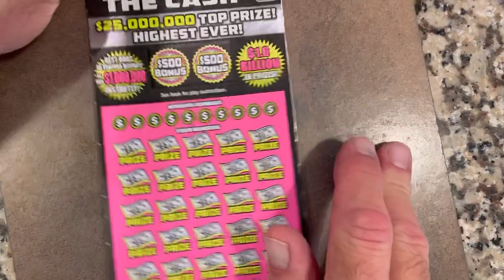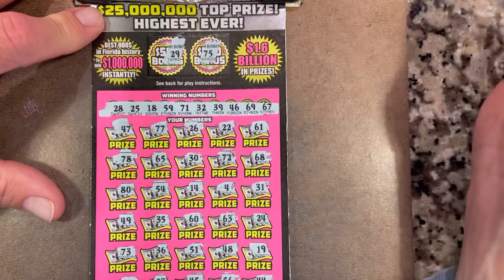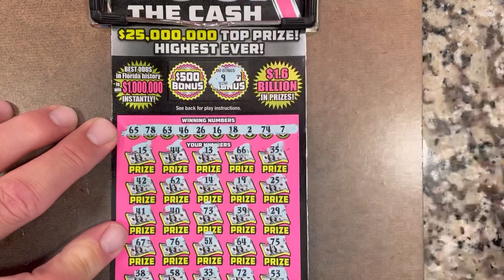500 X The Cash - 2 Tickets - 5X Multiplier Found💥💥💥💥💥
Good afternoon to all!… I hope you are having a great day and week so far. Today we have the next 2 of the new $50 500X THE CASH tickets. Watch the video to see how we do in these risky tickets and if we can come out ahead with a profit session or not. I hope everyone enjoys the session! Tell us what you’d like to see us scratch next. And tell us what you are scratching and if you are winning or losing. It’s always nice to know how everyone else is doing as well.